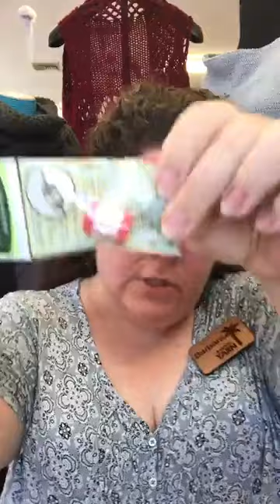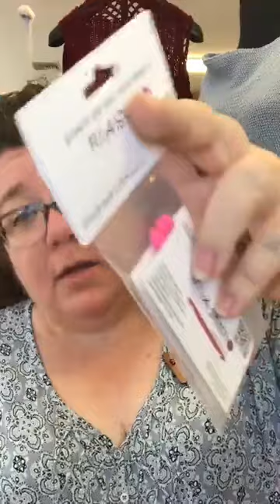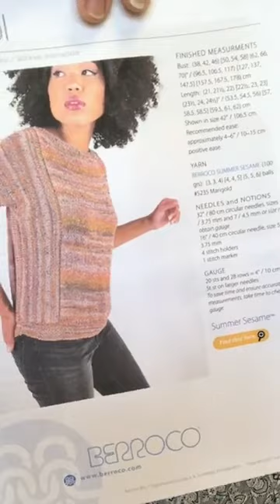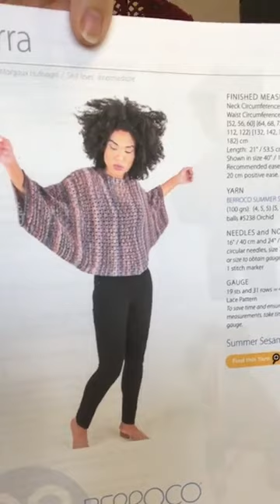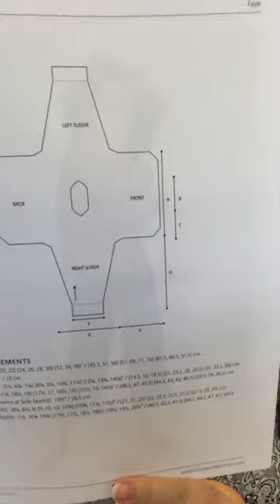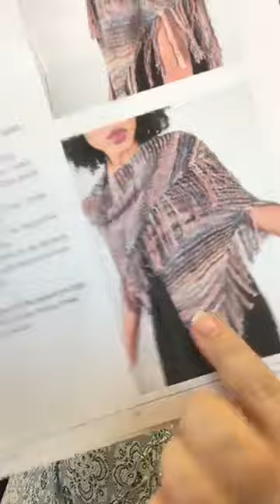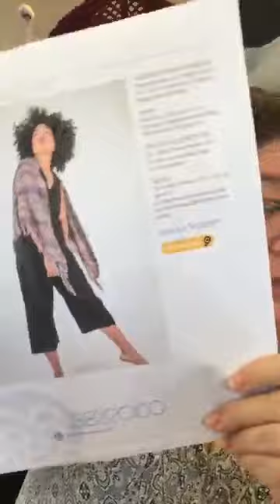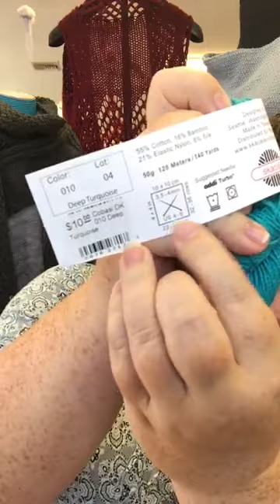Facebook Live with Barbara Benson - February 24th!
Live NOW from the knitting table! Let’s talk about some warm weather yarns and the amazing rectangle! Plus notions you should have in every project bag.

You can find everything we share here on our website.